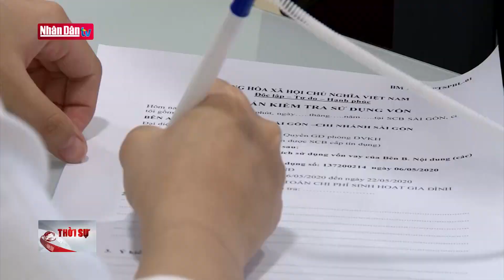Doanh nghiệp chờ thẩm thấu chính sách hỗ trợ | Đảng với Dân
Theo công bố của Tổng cục Thống kê, Từ đầu năm đến nay có 88.000 doanh nghiệp rút lui khỏi thị trường. tăng 22,6% so với cùng kỳ năm trước. Việc doanh nghiệp thoái lui dần là hồi chuông báo động về sức khỏe của doanh nghiệp và đặt dấu chấm hỏi về tính hiệu quả đối với các giải pháp hỗ trợ doanh nghiệp trong thời gian vừa qua.

Tính chung 5 tháng đầu năm 2023, có 55,2 nghìn doanh nghiệp tạm ngừng kinh doanh có thời hạn, tăng 20,3% so với cùng kỳ năm trước;
25,5 nghìn doanh nghiệp ngừng hoạt động chờ làm thủ tục giải thể, tăng 34,1%;
7,3 nghìn doanh nghiệp hoàn tất thủ tục giải thể, tăng 6,5%

Nhìn vào sức khỏe của doanh nghiệp Việt Nam trong tháng 5 và 5 tháng đầu năm có thể thấy khó khăn không hề giảm mà có phần ngấm sâu và đang “bào mòn” các doanh nghiệp.

Chúng ta đã có hàng loạt các giải pháp tài khóa, tiền tệ để “giải cứu” doanh nghiệp. Phải chăng, hiệu quả chưa đồng đều. Nhiều gói chính sách tài khóa, tiền tệ ban hành chưa đủ dứt khoát và mạnh mẽ với những “ma trận” các điều kiện đi kèm, vì vậy, việc thẩm thấu vào doanh nghiệp và nền kinh tế còn chưa thực sự hiệu quả.

Trước khó khăn của doanh nghiệp, trong thời gian qua, Chính phủ và các bộ ban ngành liên quan đã ban hành hàng loạt những chính sách, quy định nhằm hỗ trợ doanh nghiệp phục hồi, phát triển như chính sách miễn, giảm, hoãn thời hạn nộp thuế, các giải pháp giảm lãi suất điều hành, thông tư cho phép cơ cấu lại nợ ngân hàng, gỡ vướng thị trường trái phiếu doanh nghiệp….

Công ty ManMo luôn tìm hiểu các chính sách đó để kịp thời làm hồ sơ theo quy định. Tuy nhiên, thực tế là điều kiện đi kèm với chính sách hỗ trợ rườm rà, chặt chẽ khiến doanh nghiệp khó tiếp cận với việc hỗ trợ của Chính phủ.

“Vừa vui, vừa lo” là tâm lý chung của rất nhiều doanh nghiệp khi được thông tin về các giải pháp hỗ trợ doanh nghiệp. Chính sách cấp bù lãi suất 2% khi triển khai có thể đánh giá là thất bại với hàng loạt điều kiện “khó như lên trời” đối với doanh nghiệp. Hay như gói hỗ trợ 120 nghìn đối với nhà ở xã hội, đến nay vẫn chưa có đồng vốn nào được giải ngân bởi nhiều quy định chồng chéo giữa nhiều bộ ngành liên quan …

Hỗ trợ doanh nghiệp cần đo lường mức độ hấp thụ của nền kinh tế, đặc biệt với các chính sách tiền tệ. Mục tiêu trước nhất là hỗ trợ doanh nghiệp, vì vậy chính sách cũng cần được đồng bộ giữa các bộ ban ngành liên quan; cần nhất quán giữa thực thi và hướng dẫn cũng như có điều kiện linh hoạt để có thể tác động tích cực vào hoạt động tài chính của doanh nghiệp.

Tính từ đầu năm đến nay, Chính phủ đã ban hành liên tiếp nhiều văn bản thúc đẩy hỗ trợ doanh nghiệp, nhiều chính sách đã được triển khai gấp rút, và kịp thời hỗ trợ doanh nghiệp. Tuy nhiên, hiệu quả chưa thực sự rõ nét. Mặc dù còn cần thời gian để chính sách được thẩm thấu vào thực tế doanh nghiệp và nền kinh tế, nhưng thời điểm hiện nay, khi khó khăn đang bủa vây, trực chờ “bóp nghẹt” doanh nghiệp, thì cần phải có những hướng dẫn cụ thể, điều kiện thông thoáng để doanh nghiệp không “ái ngại”, “e dè”, sớm tiếp cận các chính sách hỗ trợ để phục hồi sản xuất kinh doanh, góp phần vào mục tiêu phát triển kinh tế đất nước.